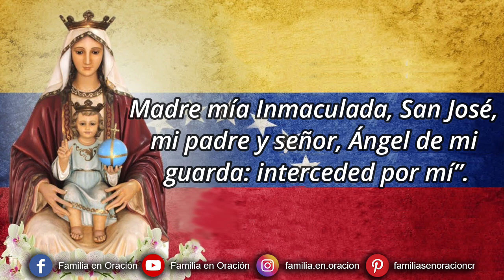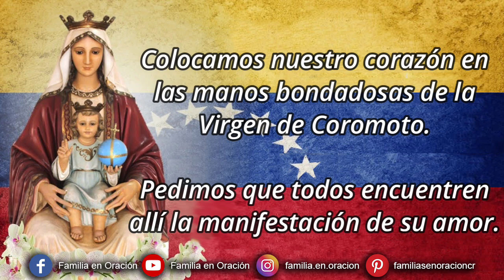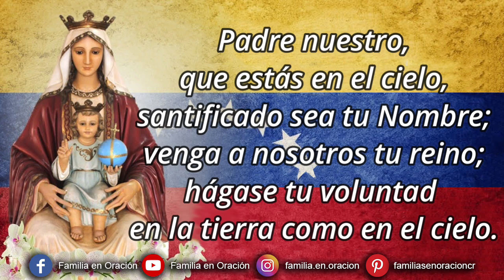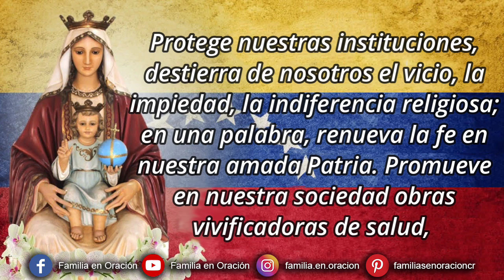Novena a Nuestra Señora de Coromoto - Día 9 🙏 10 de Septiembre 2023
Novena a Nuestra Señora de Coromoto - Día 9

🙏 ORACION INICIAL
Virgen de Coromoto, elegiste a Venezuela y a los indígenas de su tierra para ponerlos bajo tu protección y cuidado.

Todos los que habitamos en esta tierra de gracia celebramos la elección y nos colocamos bajo tu amparo.

Te elegimos como modelo de todas las familias venezolanas y te rogamos por la unidad de los matrimonios, que el amor y la comprensión sean aliados de todas las parejas.

Cuida a todos los hijos de esta tierra, llévalos por el camino del bien e ilumínalos en cada instante de su vida.

Guárdanos a todos de todo mal y bendícenos.

Amén.

9️⃣ DÍA NOVENO
Para meditar
Colocamos nuestro corazón en las manos bondadosas de la Virgen de Coromoto. Pedimos que todos encuentren allí la manifestación de su amor.

🙏 ORACIÓN FINAL
Nuestra Señora de Coromoto, Patrona de Venezuela, haz que nuestra Nación siga siempre en sus leyes, en sus costumbres y en sus empresas, los sabios y salvadores principios del Santo Evangelio. Protege nuestras instituciones, destierra de nosotros el vicio, la impiedad, la indiferencia religiosa; en una palabra, renueva la fe en nuestra amada Patria. Promueve en nuestra sociedad obras vivificadoras de salud, adelanto moral y material, para que gozando de los beneficios de una paz tranquila, honremos y sirvamos fielmente en la tierra a tu Divino Hijo Jesucristo, a fin de gozarle eternamente en el cielo. Amén.